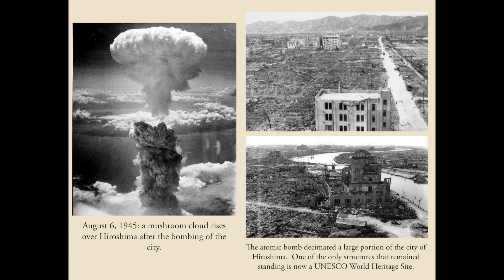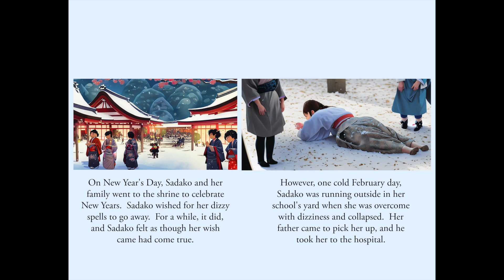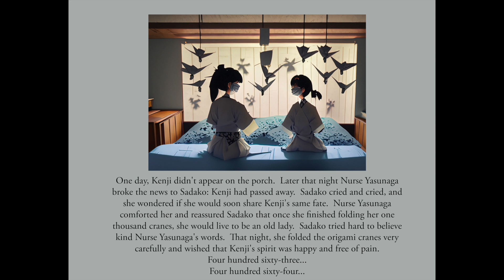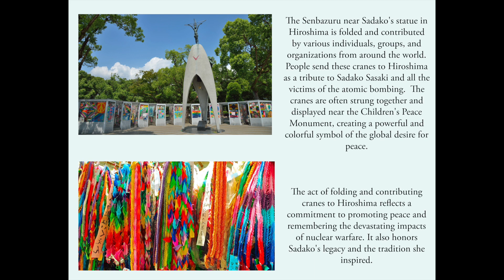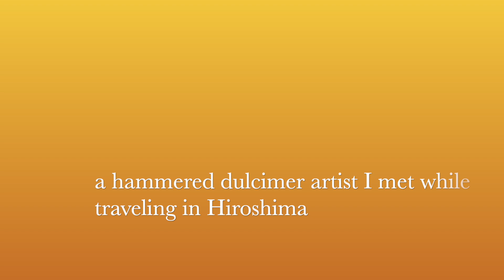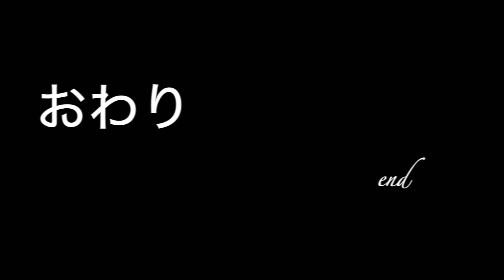Origami Crane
Music | "Effervescence" by Scott Buckley

Music | "Childhood" by Scott Buckley

Music | "Hiroshima Invocation (Dulcimer Solo)" by Houribe LOU
Music | "Mebon (Dulcimer Solo)" by Houribe LOU